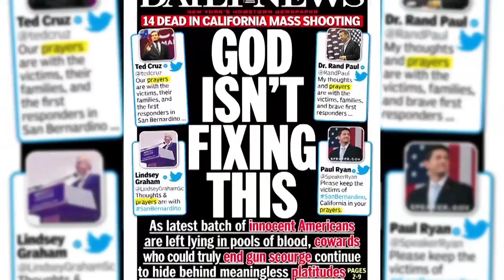Sounding Off on Guns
The day after the San Bernardino shooting, the headline on the front page of the Daily News: "God Isn't Fixing This."  Currents correspondent Konrad Aderer spoke with people on the streets of Brooklyn about that and the issue of gun control.